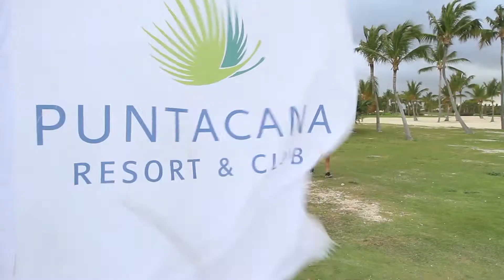Color Vibe 5k Puntacana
Esperamos que disfruten el video del Color Vibe 5k Puntacana, una actividad que estuvo llena colorido y diversión por una buena causa. Agradecemos a todo el equipo de Color Vibe por escoger Puntacana Resort & Club para realizar esta hermosa actividad, que contribuirá con la construcción del Centro de Atención Pediátrica Oscar de la Renta en Verón.